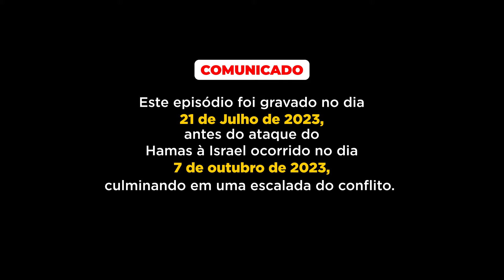GINA ROSS - TRAUMA CAST #001 - CURANDO TRAUMAS COLETIVOS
Quer saber como ajudar o Trauma Cast a furar a bolha e fazer o assunto do trauma chegar na mesa da maior quantidade de famílias?

É simples!

- Curta esse vídeo e o vídeos dos episódios dessa temporada
- Comente sempre algum episódio tocar você!

Se a ferida do trauma é silenciosa, a cura precisa ser em alto e bom som!

Gina Ross é um dos grandes nomes mundiais quando o assunto é trauma. É autora, professora e presidente do International Trauma-Healing Institute nos EUA e em Israel. Além disso, ela é membro do corpo docente de SE™ (experiência somática) e ministra aulas nos Estados Unidos, Oriente Médio e África.

Sua experiência pessoal com traumas coletivos e trauma entre nações é profundamente pessoal, uma vez que precisou fugir da Síria quando criança, tendo vivido em vários países, e entre eles, tendo vivido tempo considerável em Israel.

Ela é especializada em terapia de trauma e terapia transcultural, falando sete idiomas. Ross também atua como consultora em trauma, mídia e política, e desenvolveu o Modelo Ross® para trabalhar com trauma em níveis nacionais, abordando o papel do trauma em conflitos, violência e guerra entre grupos e nações.

Gina é autora de vários livros, incluindo "Beyond the Trauma Vortex: The Media's Role in Healing Fear, Terror, and Violence", e de uma série de livros intitulada "Beyond The Trauma Vortex Into The Healing Vortex", abordando sete setores da sociedade. Ross também tem um trabalho revolucionário no que diz respeito ao conflito palestino-israelense e o papel do trauma na guerra.

Em português, ela é autora do livro Do Trauma à Cura.